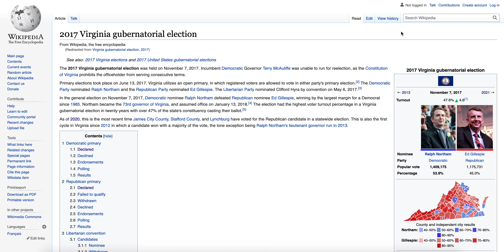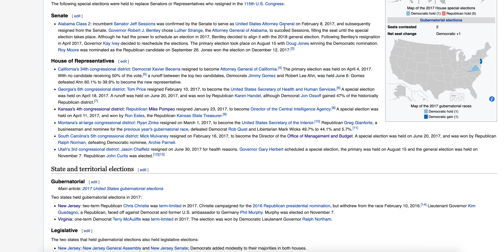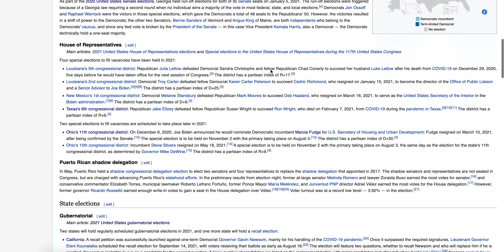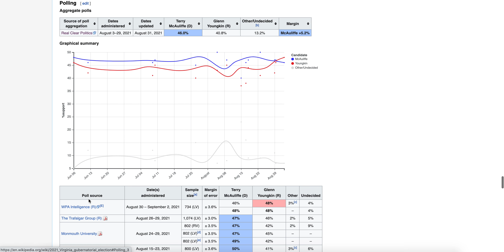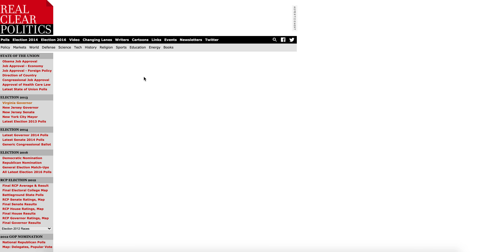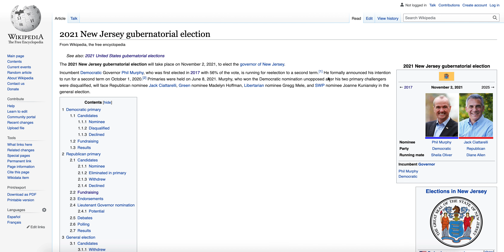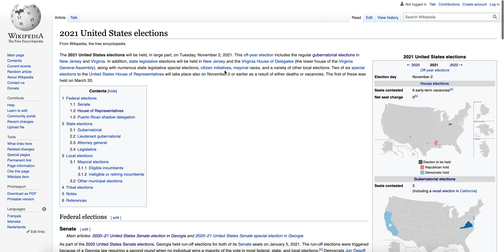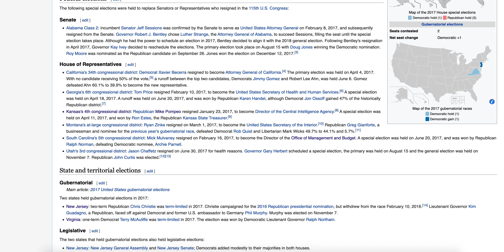The GOP Likely Won’t Have Any Major Victories in 2021